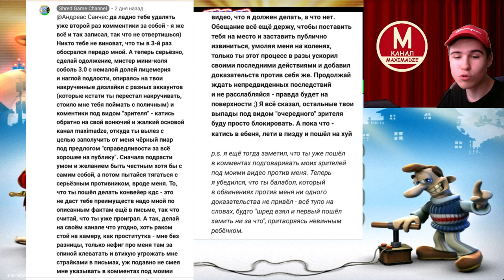Моды на Как Достать Соседа №60 - КДС в реальном